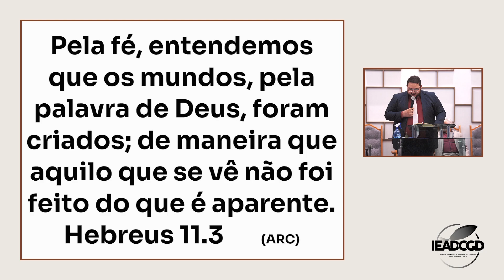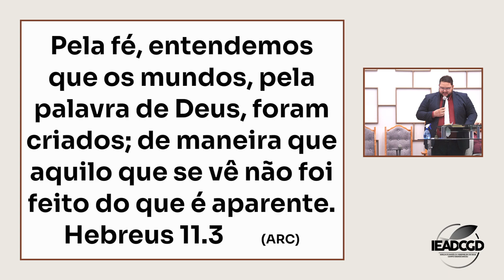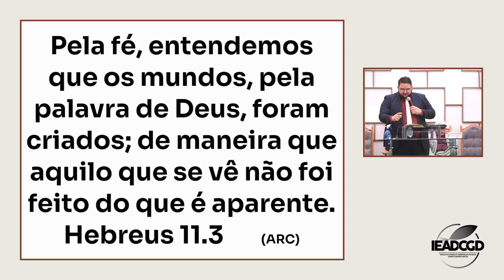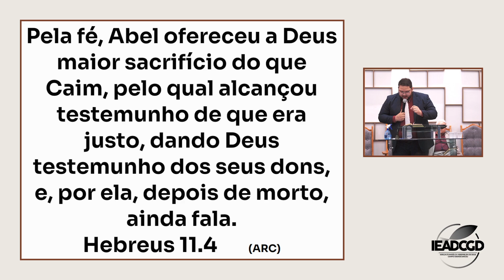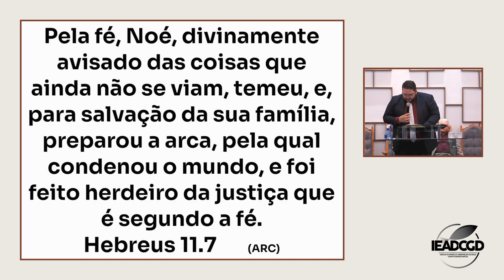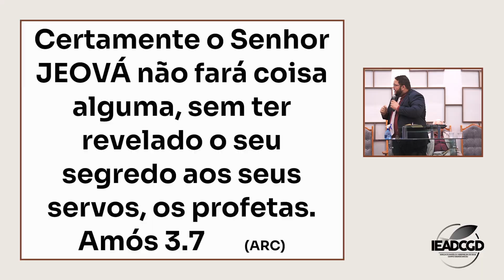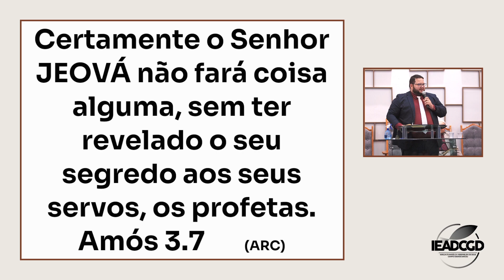A NATUREZA DA FÉ - Hebreus 11 | Aux. Michel Rennan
Culto de Doutrina - 02/08/2023 - Assembleia de Deus Dirceu II

Mensagem bíblica: Hebreus 11.1-3
Tema: A Natureza da Fé
Preletor: Aux. Michel Rennan